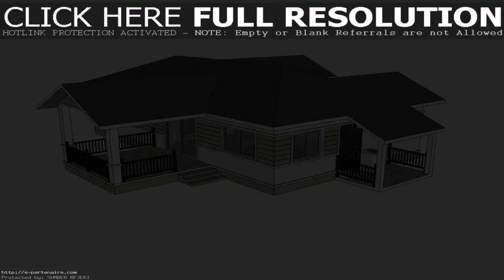2 Bedroom House Plans Thailand - Gif Maker DaddyGif.com (see description)